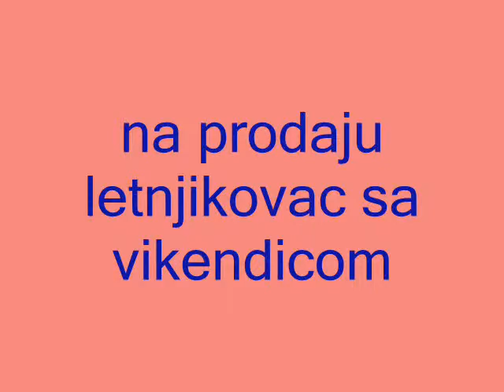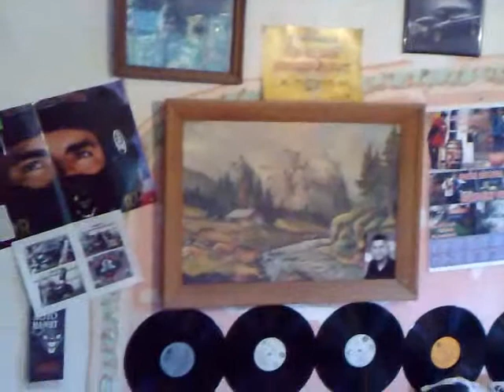letnjikovac na prodaju sa vikendicom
letnjikovac na prodaju sa vikendicom ( sa strujom vodom telefonom priključkom za gas bašta upire u ribnjaku sa gornje terase ima jako lep pogled do ribnjaka je dunav tisa dunav od letnjikovca ima oko 500 metara ima donju terasu gornju terasu kuhinju i trpezariju i spavaću sobu tuš od kamena u dvorište je letnjikovac izgrađen sa roštiljom i sa dve česme koje ćete videti sve na spotu .Toje u selu ima normalno su sa novom rasvetom na banderama jako je mirno i tiho za odmor toliko od mene kome se sviđa može na gmail  ** telefon dule )))))))))) koje ozbiljan biće i popust akosu pravi kupci